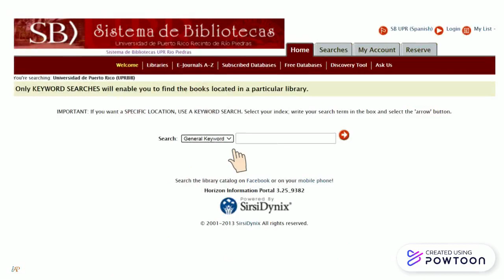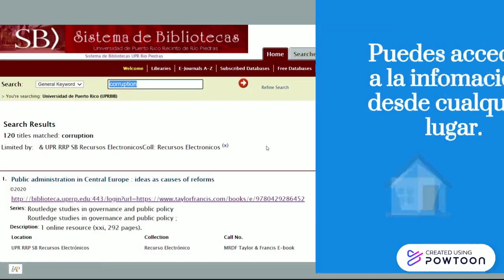¿Cómo usar el catálogo en línea?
Cómo acceder a los recursos electrónicos desde el Catálogo en Línea durante la emergencia del COVID-19.